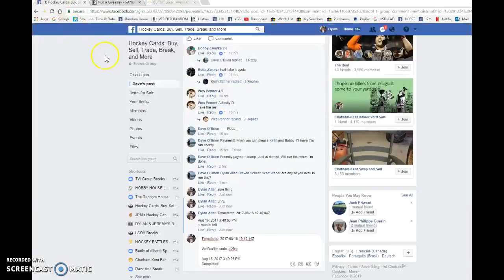Dave's ALL STAR FABRICS Lot - 08/16/2017